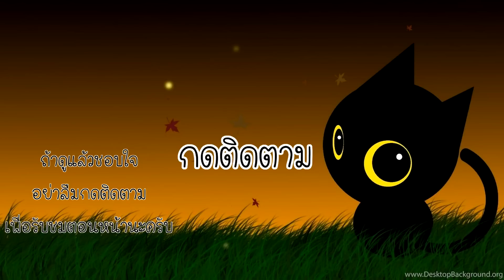ซีตรอน สายแท้ง - Plant vs Zombie garden warfare 2 #7 [ เกมคอม ]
ตอนนี้เราอยู่กันในเกม Plant vs Zombie Garden warfare 2 นั่นเองนะครับผม ในอีพีนี้เราจะได้ทำภาระกิจบุกดวงจันทร์นั่นเอง โดยพี่อร์มก็เลือกบังคับซีตรอนไปบุกดูนะครับ ขอบอกเลยว่าซีตรอนโหดมาก